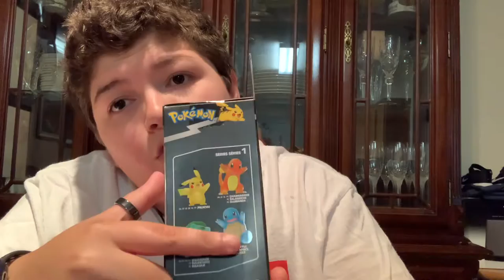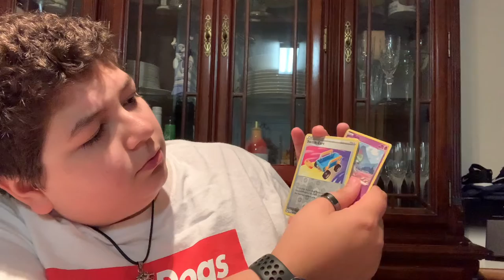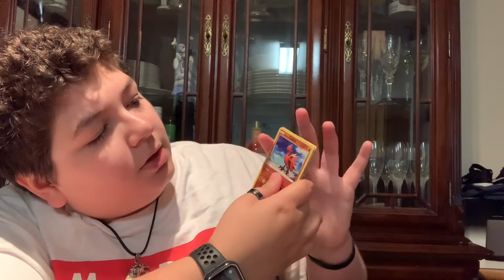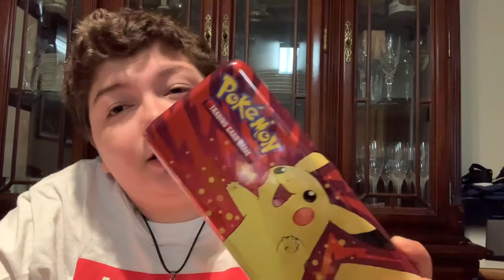Opening up Pokémon ￼ pencil case with two Pokémon card packs inside